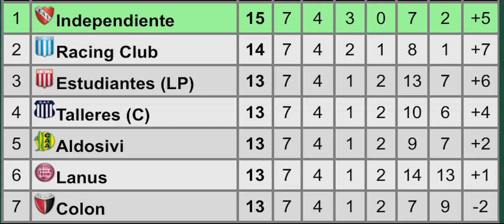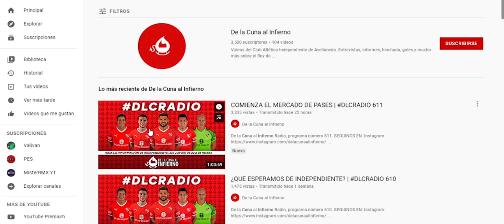LA HISTORIA DE JULIO FALCIONI Y OMAR DE FELIPPE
En la previa de Atlético Tucumán - Independiente, Santiago Waddle cuenta la historia de dos grandes amigos que este martes se verán las caras: sus comienzos, Julio DT - Omar ayudante, declaraciones y más.

¿Te gusta nuestro contenido! ¿Qué estas esperando? Pronto se vendrán sorteos exclusivos.